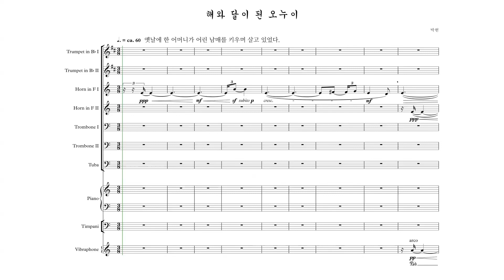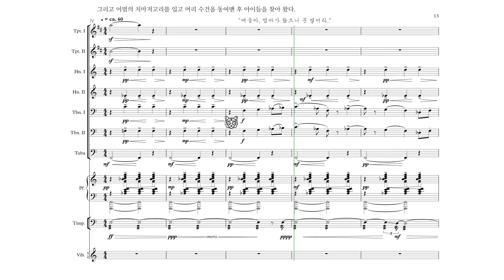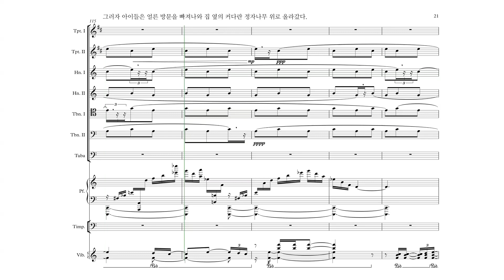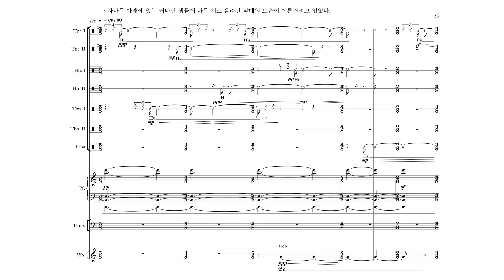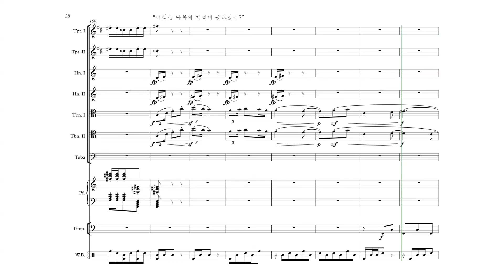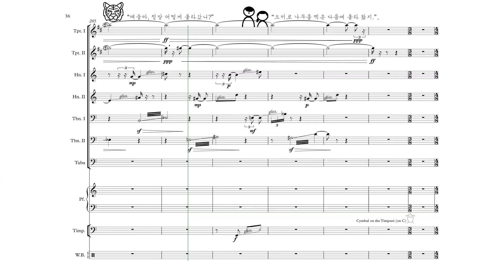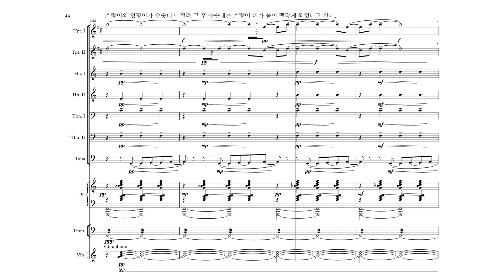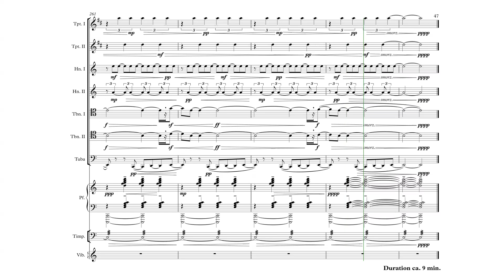박현 가천대학교 작곡과 실기곡 [해와 달이 된 오누이] for Brass Ensemble (2019)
해와 달이 된 오누이
For Brass Ensemble